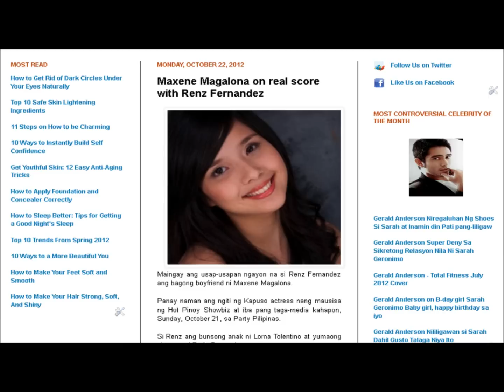Maxene Magalona on real score with Renz Fernandez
Maxene Magalona,Renz Fernandez, Elmo Magalona, Party Pilipinas